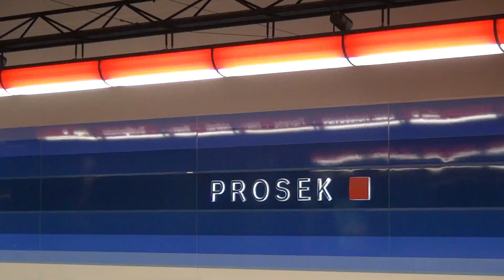Metro Praha / Prague at station Prosek Linka C HD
M1 trains this station which was opened in May 2008